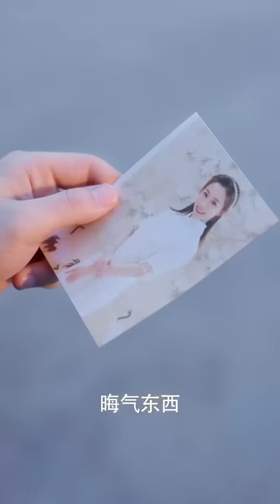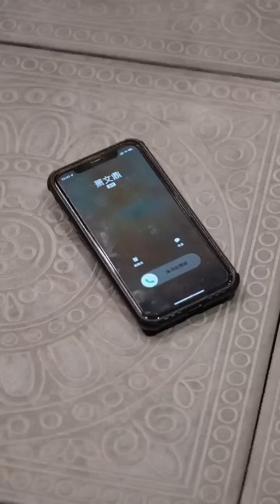《豪門戰尊》全集！我花了八年，終於走出了這天牢，卻發現世道已變，追殺我的蕭家竟已一統天下民不聊生！豈有此理，我召集北境的舊部，現在是時候翻天了！